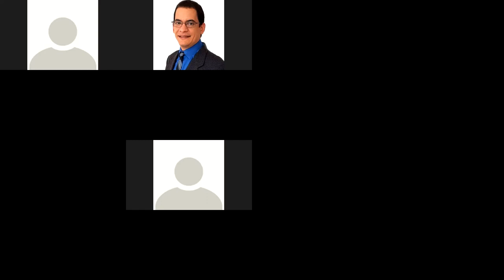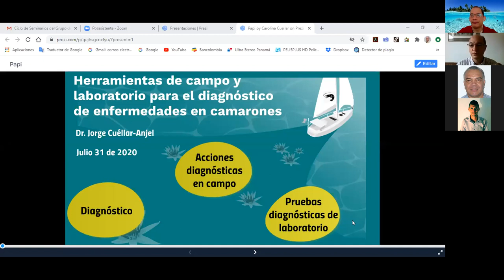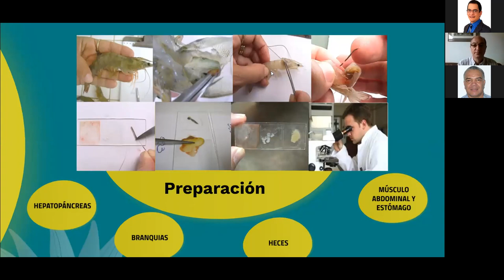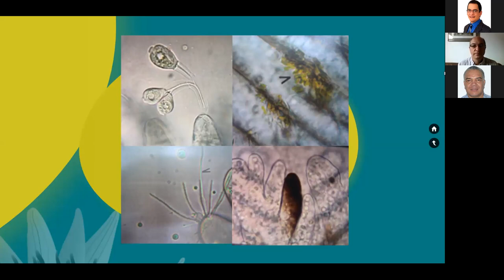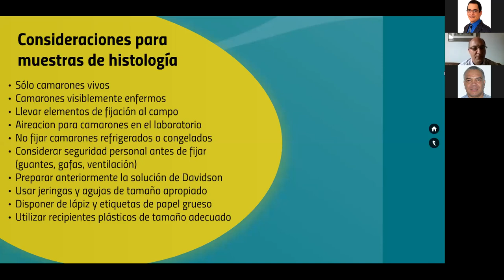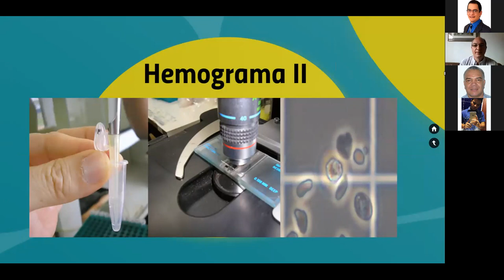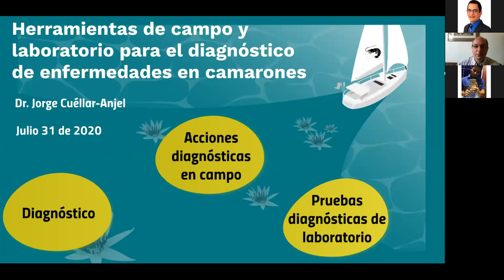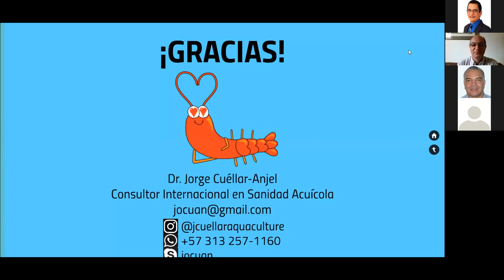Seminario del Dr. Jorge Cuellar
En este seminario, el Dr. Jorge Cuellar Anjel muestra los diferentes aspectos sobre el análisis de muestras que se tienen que tomar en cuenta para el diagnóstico de enfermedades en camarones, tanto a nivel de campo y de laboratorio. Una visión amplia del diagnóstico, con el uso de microscopía óptica, electrónica, histología, análisis molecular, etc.